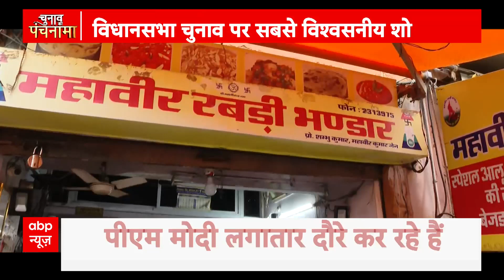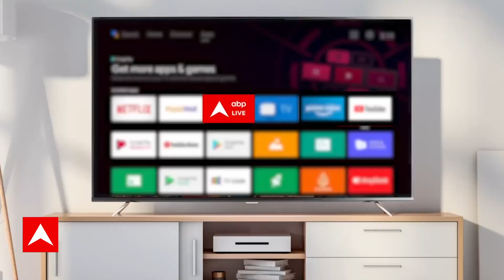Rajasthan Election 2023: राजस्थान के जयपुर के युवाओं में किसकी लहर? | Ashok Gehlot